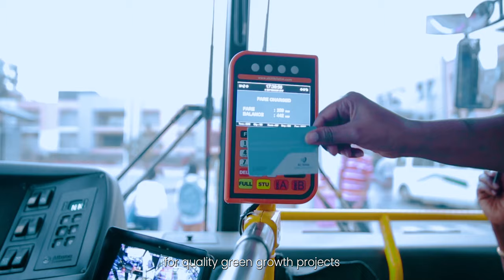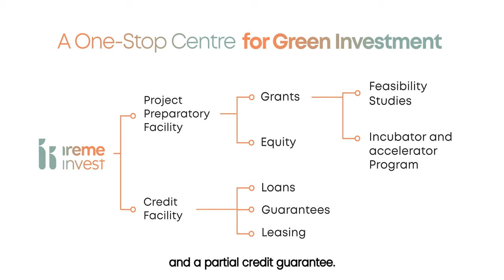Introducing Ireme Invest - Rwanda's green investment facility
The Rwanda Green Fund and the Development Bank of Rwanda have launched Ireme Invest, a groundbreaking new green investment facility that will support Rwanda’s private sector to access green finance and increase the sector’s contribution to the country’s response to climate change.

Ireme Invest will feature a Project Preparation Facility offering grants and a Credit Facility offering concessional loans and a credit guarantee.